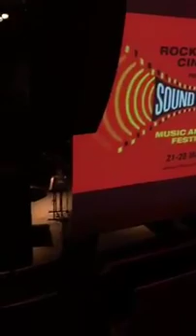Lee Scratch Perry Koko Camden London,As I look around this awesome venue just before show starts